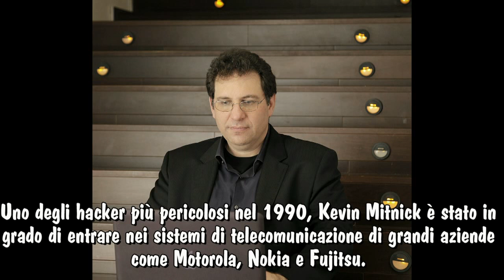I 5 Hacker più famosi e pericolosi al mondo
conosciamo i 5 hacker più famosi e conosciuti dell'intero mondo!!
i loro attacchi informatici ed etc.
Here are 5 of the most dangerous hackers to ever walk the streets of the Internet.
The 5 Most NOTORIOUS HACKERS of All Time!